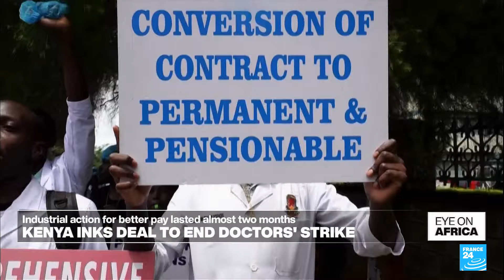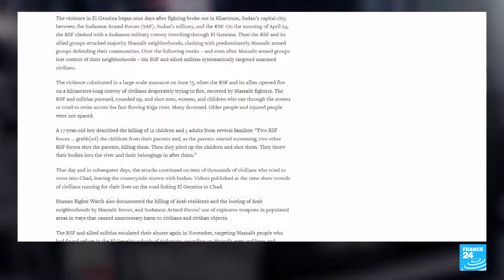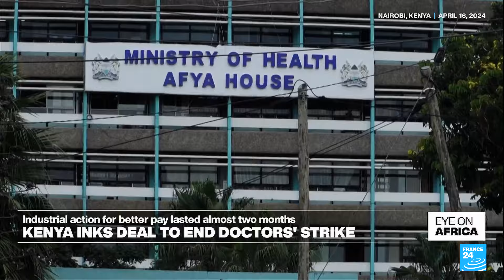Paramilitary attacks in Sudan's Darfur possibly 'genocide', Human Rights Watch says • FRANCE 24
In tonight's edition: In a harrowing investigation, Human Rights Watch has collected stories of survivors in Darfur who faced systematic execution, persecution and abuse by the RSF paramilitary.